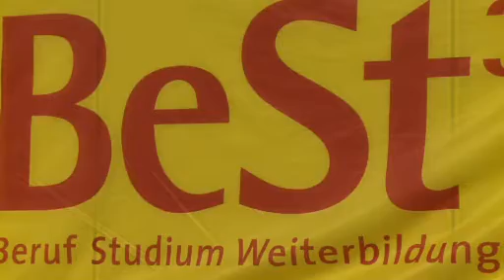Über 40 000 Schulabgänger und Maturanten suchen nach Lehre und Studium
Die BeSt-Messe in der Grazer Messehalle, bot Facharbeitern und Akademikern von morgen die Chance sich zu informieren. WKO.tv war auch bei der Diskussion um Bachelor und Master mit dabei...